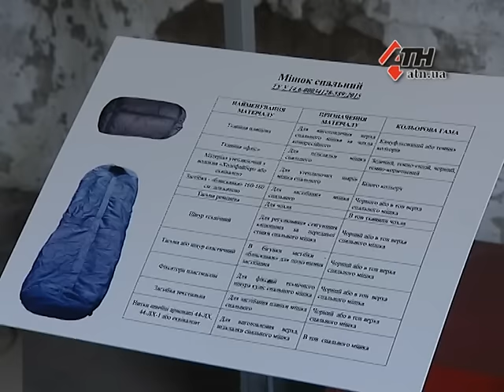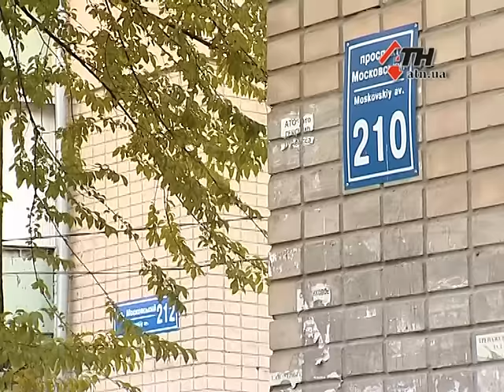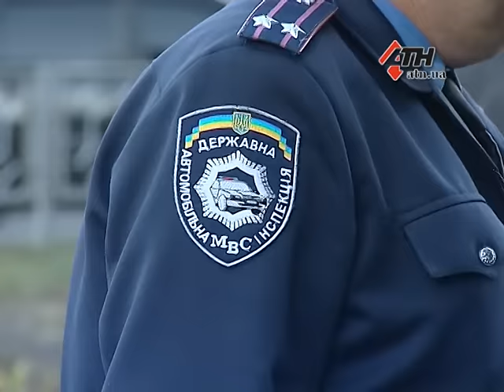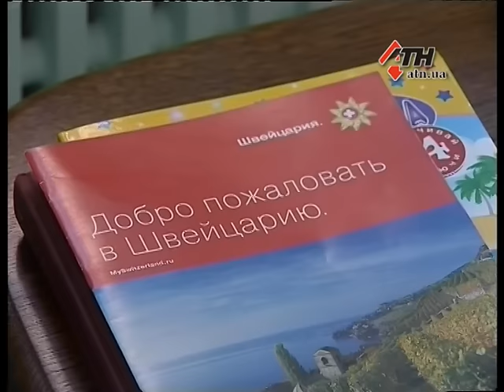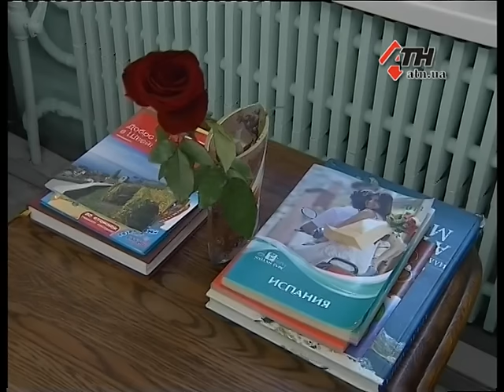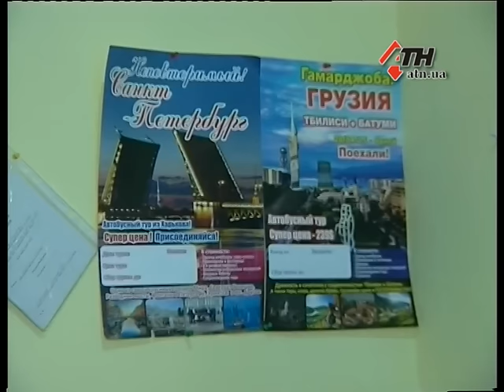Новости АТН - 28.10.2015